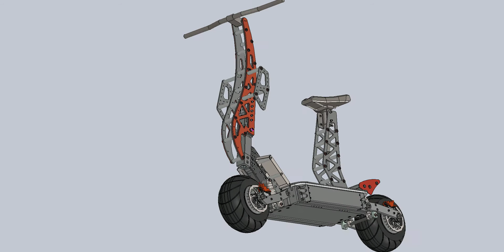vampire hunter scooter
vampire hunter  new design v2.0
best super e scooter group
made in dr.mobility s.korea

air cooling  motor
72V 50~70ah
7000w×2 = 14000w

ALL NEW HUNTER  M1
Industrial design products
Touring model e scooter.
Dr.mobility

Nickname is vampire hunter

72V50AH ~60AH
7000W POWER
HIGH SPEED 90KM/H

Made in s.korea

올뉴 헌터전동킥보드
닥터모빌리티 인천 청라

7000W 듀얼모터 72V50AH